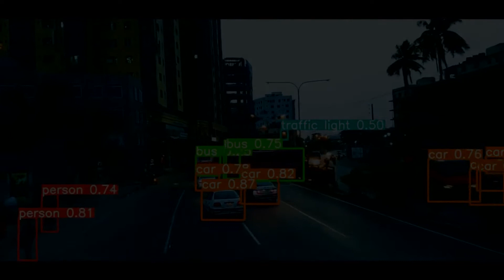YoLo v5 with PyTorch - Real Time Moving Vehicle Detection & Localization